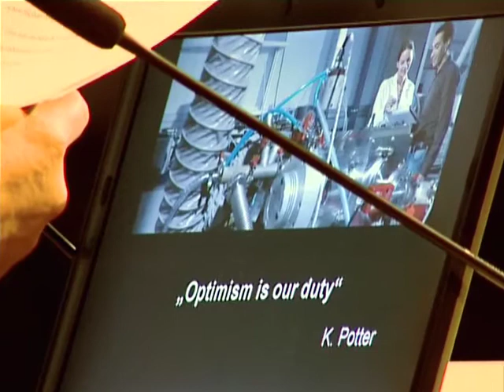Glenn Warren Most - Breaking the Wall around Ancient Greece @Falling Walls 2009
For centuries, Europeans often idealized and misunderstood Ancient Greece as an isolated miracle, as the uniquely seminal culture that provided the foundation of all that was good in Western civilization. But some people have always questioned this notion and in the past decades a number of scholars have begun to substantially revise it, emphasizing for example the degree to which ancient Greece was actually an Asiatic fringe-culture.